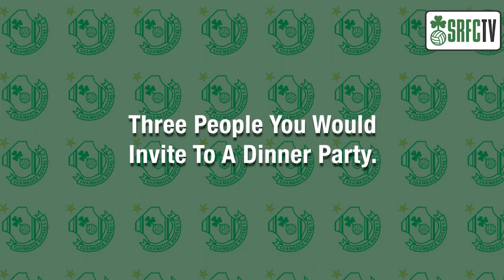Get To Know l Sean Gannon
As featured during our SRFC TV coverage of Friday’s game v Finn Harps